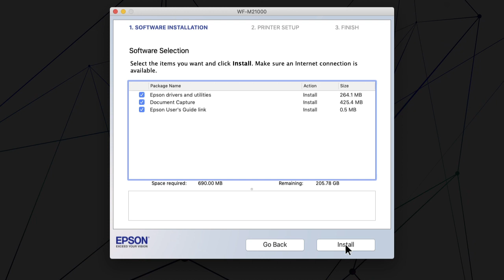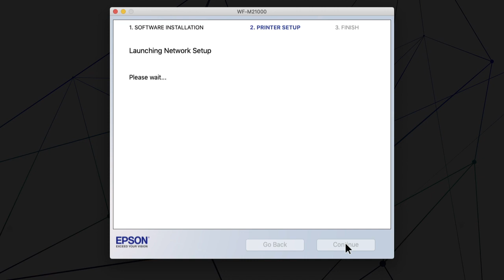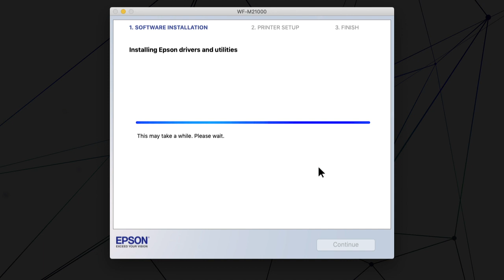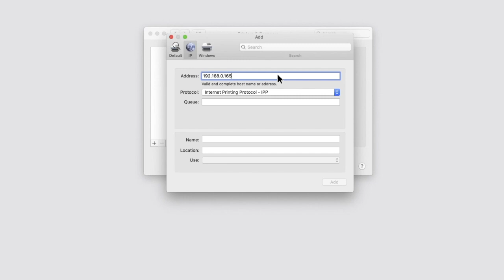Epson WorkForce Enterprise WF-M21000 | Mac Network Setup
Learn how to connect the Epson WorkForce Enterprise WF-M21000 printer to your network using a Mac.

Questions? (Canada).